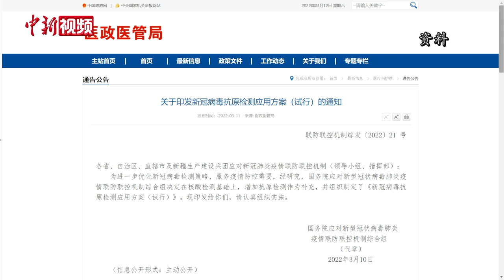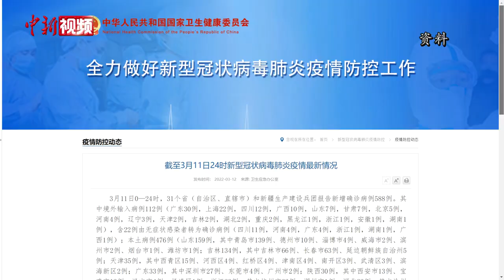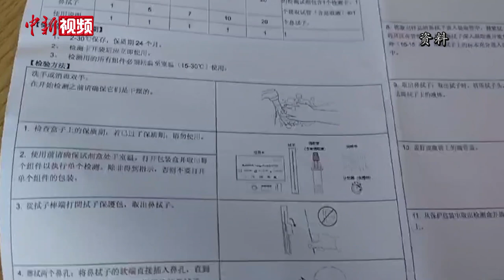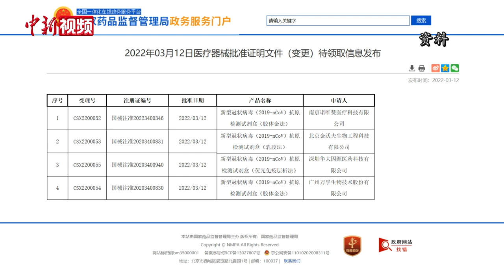抗原自检：有产品可10分钟出结果 专家指敏感性稍弱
3月11日，国家卫健委发布了《新冠病毒抗原检测应用方案（试行）》，方案中写道：社区居民有自我检测需求的，可通过零售药店、网络销售平台等渠道，自行购买抗原检测试剂进行自测。对于这一发布，记者采访专家做出解读。